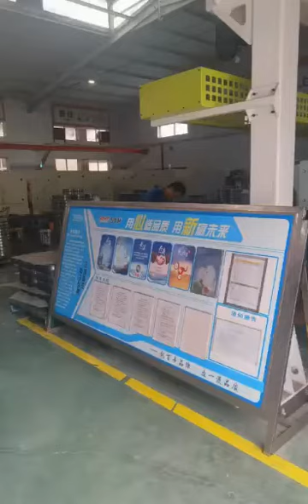DAILY WALK IN SXM FACTORY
YOU CAN HAVE A CLEAR VIEW OF SXM 2 AUTO GRDINDING PRODUCTION LINE, ADVNACED SUPER FINISHING MACHINE, STRICT INSPECTION INCLUDING ROUNDNESS, ROUGHNESS, TOLERANCE, HARDNESS, CLEARANCE ETC.